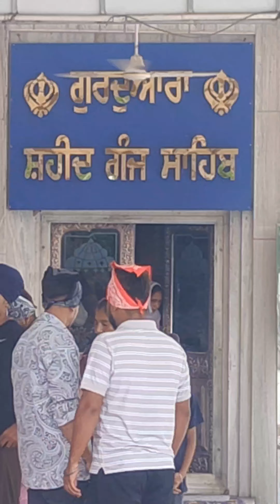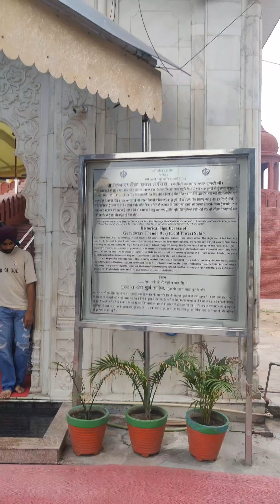GURUDWARA SHRI FATEHGARH SAHIB